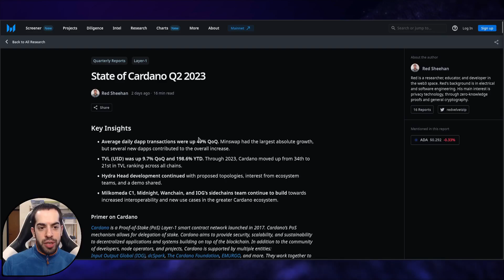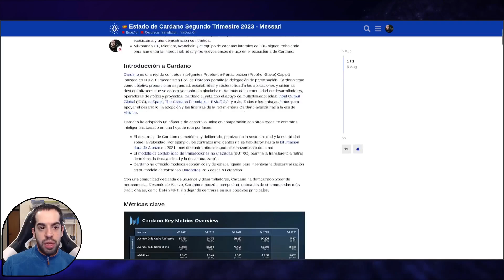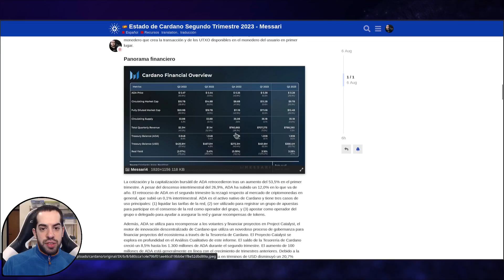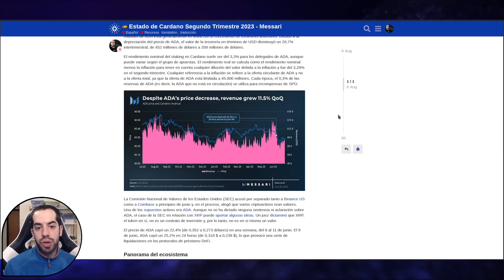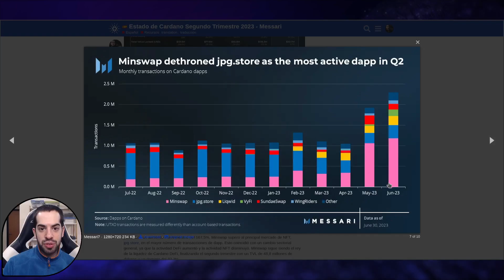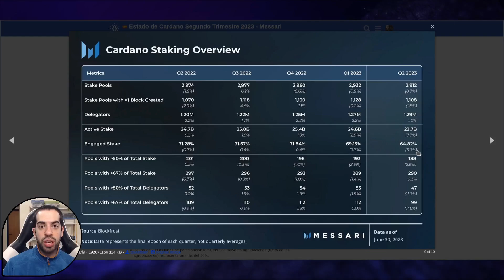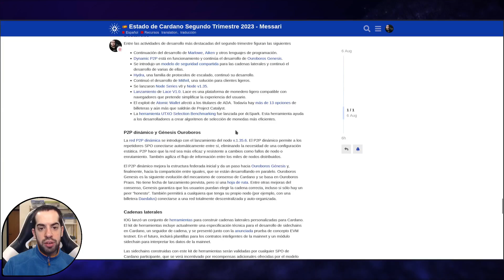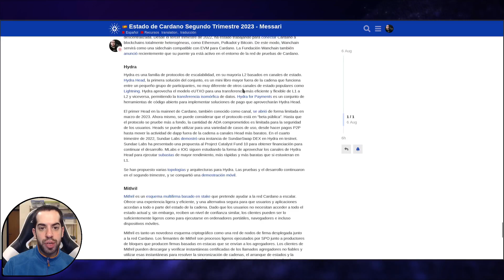Análisis | Reporte Messari de Cardano: Segundo Trimestre de 2023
Messari presentó su reporte de Cardano del segundo trimestre de 2023. En este video repasamos los principales datos y hallazgos del mismo.

🦾 Apoyá a Latin Stake Pools delegando tu $ADA con el stake pool de Cardano Chichen ITZA

🖼️ Acuñá uno de los 59 NFTs únicos e irrepetibles de Chichen Itza. Compuesto por un cuadro 3D, una imagen 2K y la portada GIF